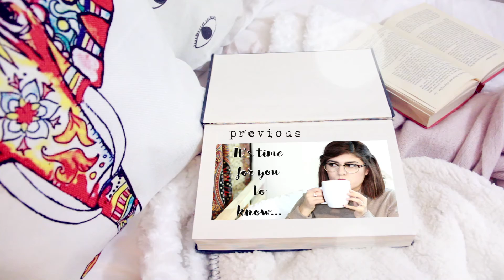The Husband Tag//2017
Sooooo this is my husband! We decided to finally do the husband tag! He finally agreed to it! He hasn't ever been formally introduced to my channel so we decided it was the perfect time to do so! I hope you guys enjoy!

Etsy Shop